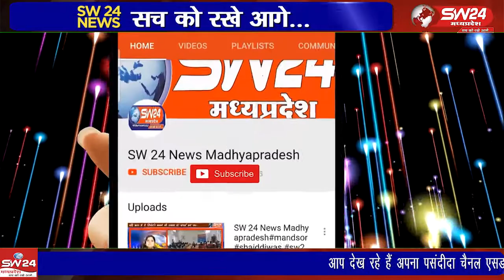जनजाति गौरव दिवस पुरानी मिर्ची मंडी कुक्षी के प्रांगण में बड़ी ही धूमधाम के साथ मनाया गया।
समुचे मध्यप्रदेष सहित कुक्षी में भी मंगलवार को बिरसा मुंडा जयंती पर जनजाति गौरव दिवस पुरानी मिर्ची मंडी कुक्षी के प्रांगण में बड़ी ही धूमधाम के साथ मनाया गया।
कुक्षी से सईद अनवर खान की रिपोर्ट।